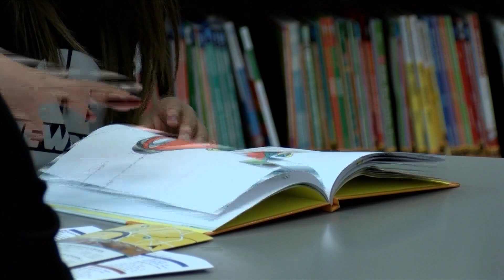Applications for Nebraska Education Scholarship Open